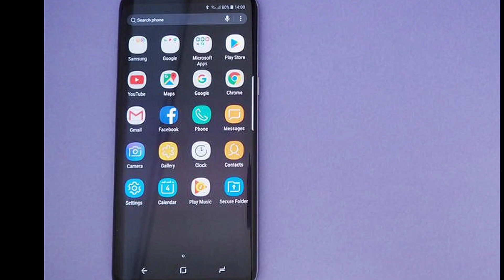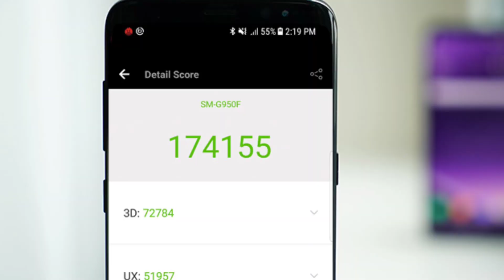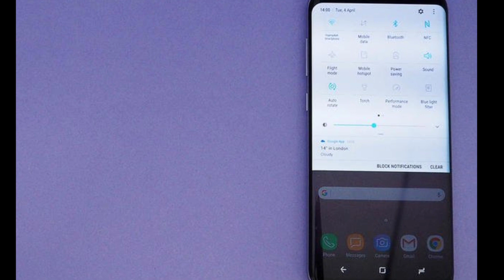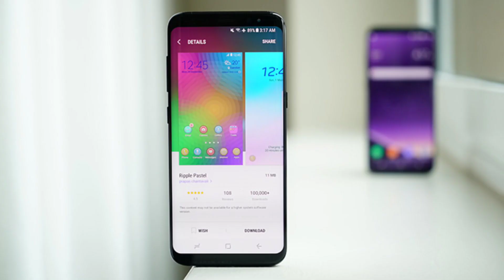AMOLED Display Smartphone Under Rs 20000 🔥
AMOLED Display Smartphone Under 20000 in Pakistan.

AMOLED Phones Under Rs 20000
Best AMOLED Display Smartphone in Pakistan